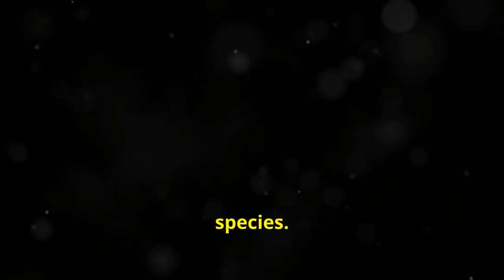"Facing the Buzz: The Critical Importance of Bees for Our Planet's Future"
"Buzzing Crisis: The Impact of a World Without Bees"